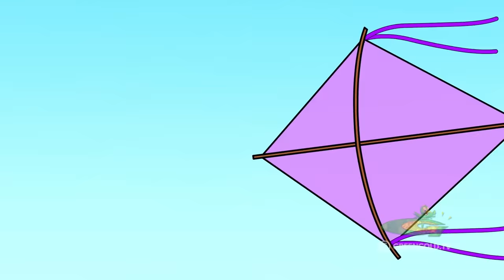Chhota Bheem - Dholakpur Kite Festival 2019 | Happy Sankranti, Pongal & Lohri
Green Gold Animation Presents Chhota Bheem - Happy Sankranti | Dholakpur Kite Festival 2019

Now you can bring home the fun... Own your favorite Chhota Bheem, Krishna Balram, Mighty Raju, Chorr Police series on DVDs, Books, Activity Books, School Bags Etc...

Buy all the cool Movie Merchandise (T-Shirts, Mugs, Water Bottles, Sippers, Stationery, Cushions and lot more)

Play the Kung Fu Dhamaka Quiz on Google Assistant. Just Say "Ok Google, Talk to Kung Fu Dhamaka Quiz" or visit this